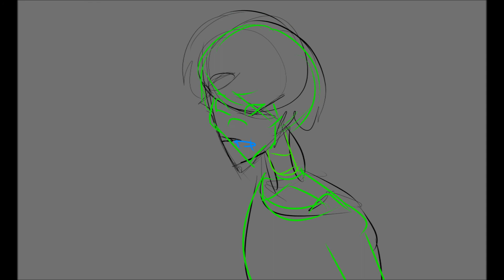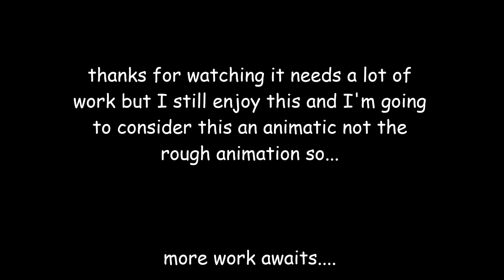WIP Call Me Mallow Trailer - Animatic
this took sooooo long
the rough animation will be alot smoother and will basically be the product in its earliest stage, right after will be line art
credits to the voice of Madora as Kathrine Malash